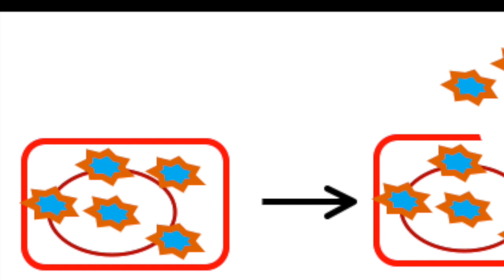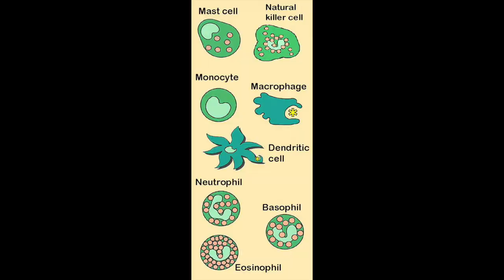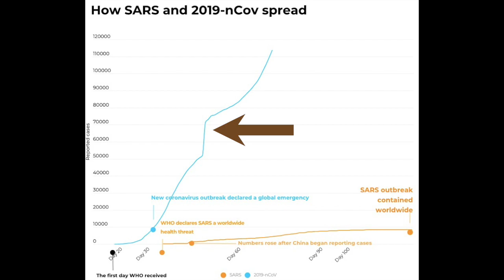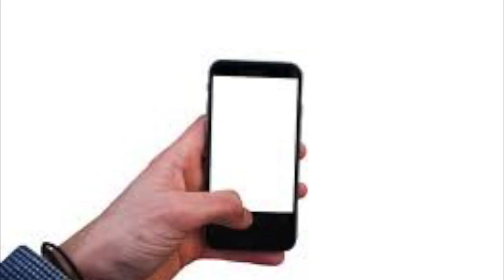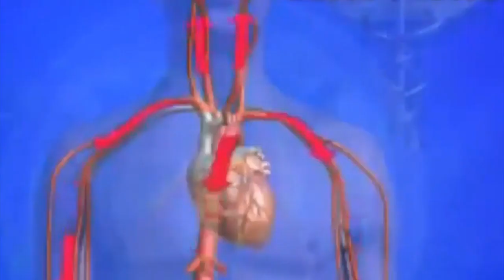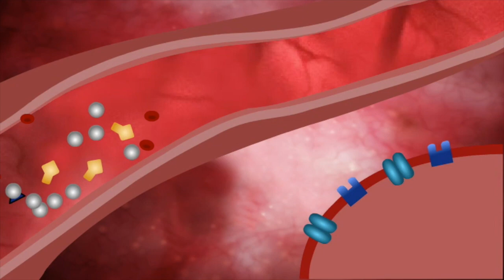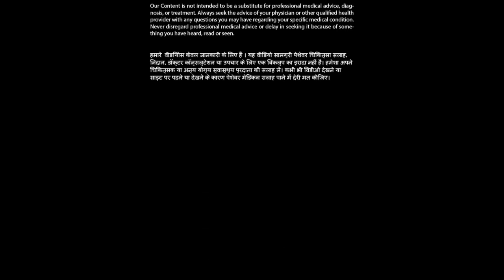कोरोना वायरस से खुद को कैसे सुरक्षित रखें - How to keep yourself safe from Corona virus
This video addresses basic concerns about the corona virus and how to best protect yourself against it.